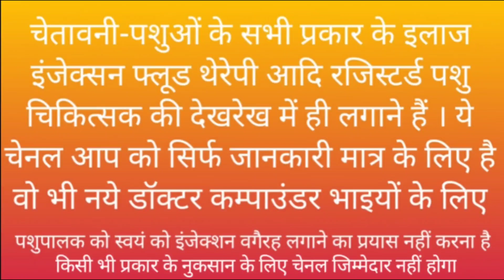क्या ये खड़ी हो पायेगी CN 113